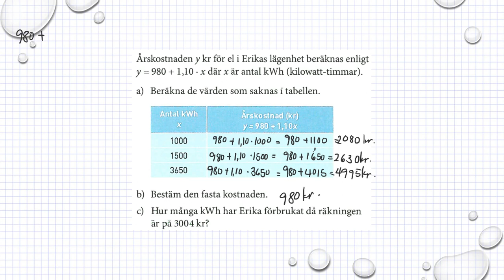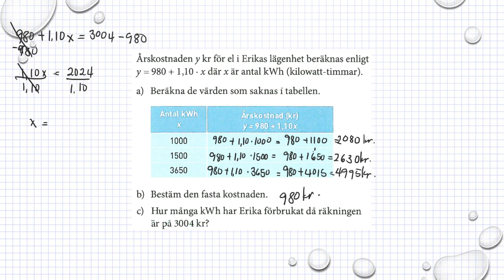Holmström Kapitel 2 Värdetabell Ma 2a 2014